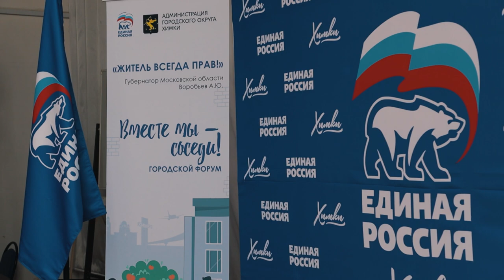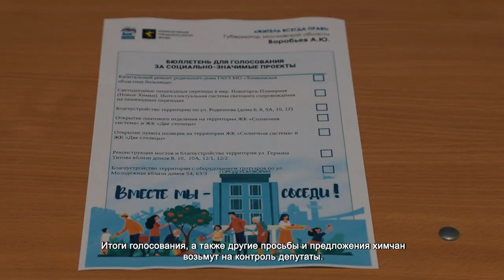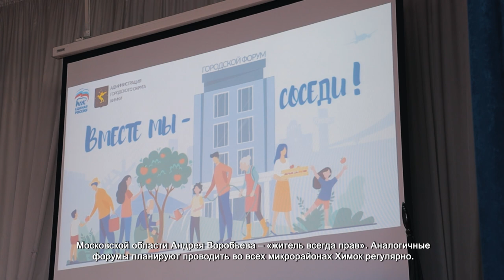Химчане проголосовали за проекты благоустройства общественных пространств